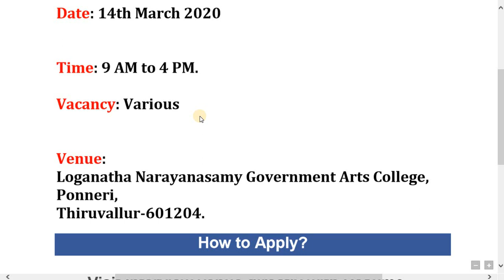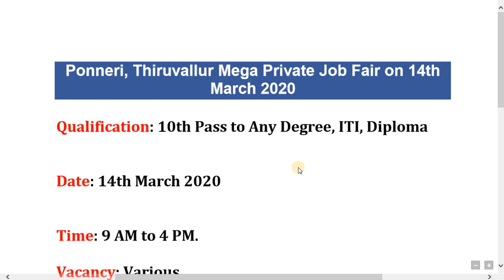Mega Private Company Job Fair 2020 in Thiruvallur | See full video